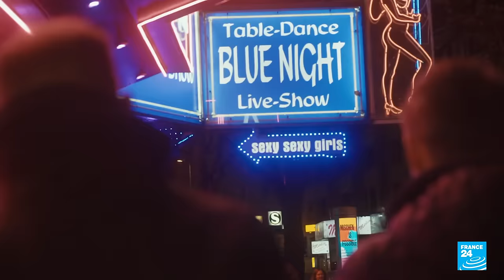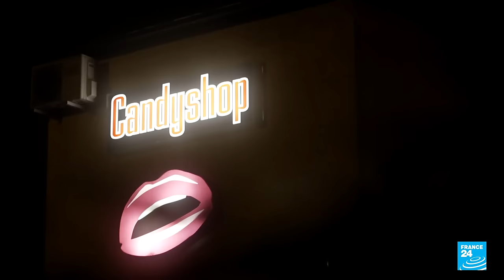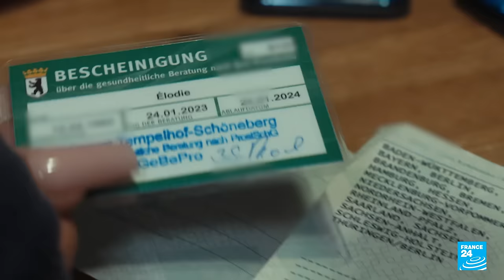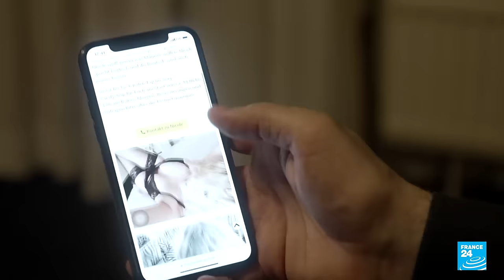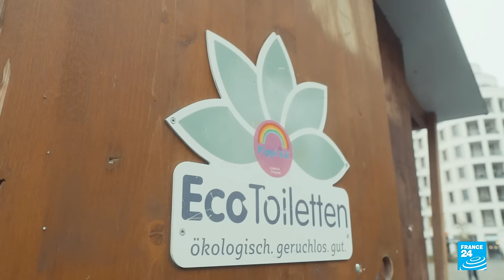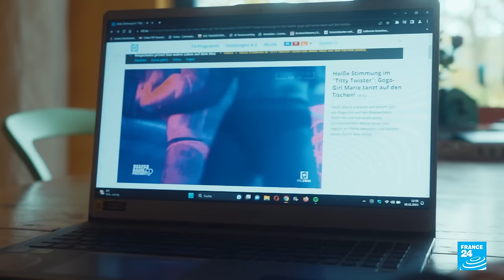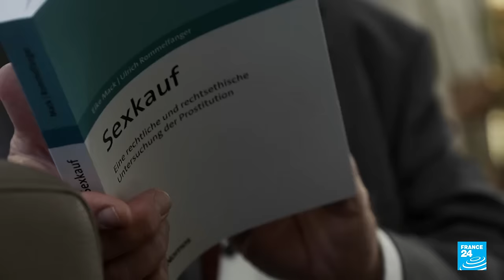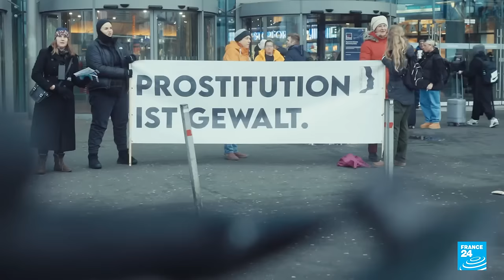Legal prostitution in Germany: A failure? • FRANCE 24 English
More than two decades after prostitution was legalised in Germany, the issue is once again sparking debate. The conservative opposition in parliament is campaigning to reform the 2002 law that made sex work legal. Former chancellor Angela Merkel's CDU party claims that the goal of improving the situation of sex workers and curbing human trafficking has not been achieved – rather the reverse. According to several studies, the overwhelming majority of women working in prostitution in Germany are in fact under the control of a pimp. Our correspondent Anne Mailliet reports.